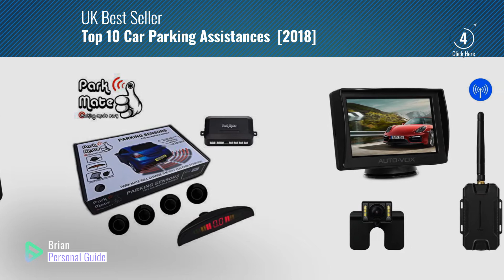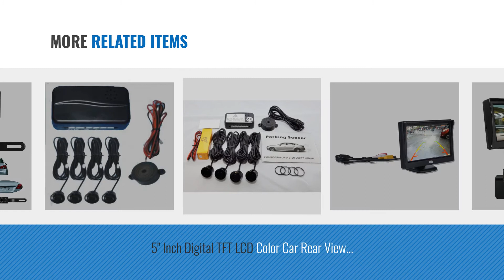Top 10 Car Parking Assistances [2018]: AUTO-VOX M1W Wireless Backup Camera Kit,IP 68 Waterproof LED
New! 2019 Black Friday / Cyber Monday Vehicle Backup Cameras Deals and Updates.

Black Friday / Cyber Monday AUTO-VOX M1W Wireless Backup Camera Kit,IP 68 Waterproof LED Super Night Vision License by AUTO-VOX

Black Friday / Cyber Monday Auto-Vox M1 4.3” TFT LCD Backup Camera Kit Parking Assistance System with Night Vision, by AUTO-VOX

Black Friday / Cyber Monday AutoVox T1400W Wireless Rückfahrkamera Set, Kabellose Einparkhilfsystem, Rückspiegel by AUTO-VOX

Black Friday / Cyber Monday AUTO-VOX Car Wireless Rear View Camera Monitor Kit - 3.5 Inch LCD Reversing Monitor 2.4G by AUTO-VOX

Black Friday / Cyber Monday Toyota Prius Park Mate PM200 Met Black Rear Reverse Parking Sensors LED Display by Wing Mirrors World

Black Friday / Cyber Monday 5" Inch Digital TFT LCD Color Car Rear View Monitor Screen for Parking Backup Camera by CIpotZIZ

Black Friday / Cyber Monday Parking Reversing Sensor Kit with 4 Sensors and Audio Buzzer in Black by CISBO